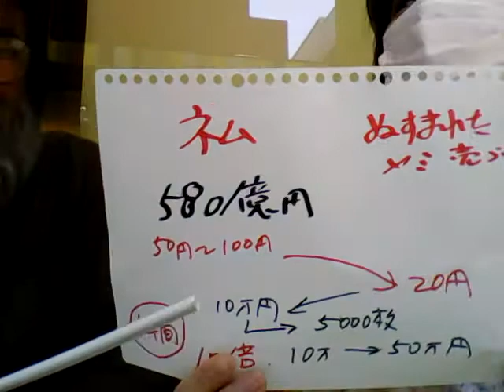仮想通貨は全部、サギです。